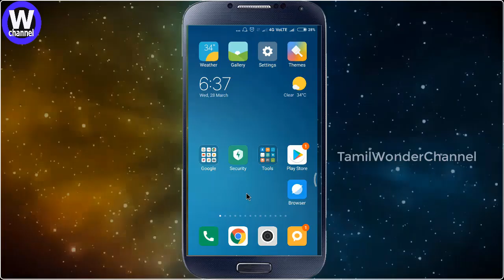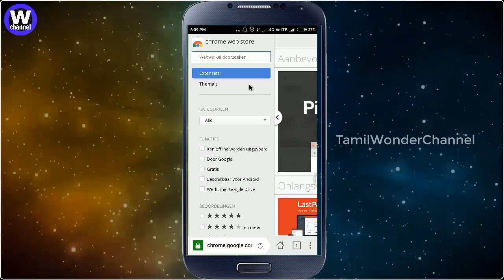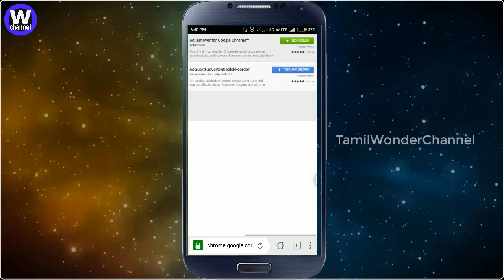How to Use Chorme Extension in Mobile Browser | Latest Tech Updates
இனி மொபைலிலும் Chorme Extension பயன்படுத்தலாம் I Chorme Extension Use in Mobile Browser